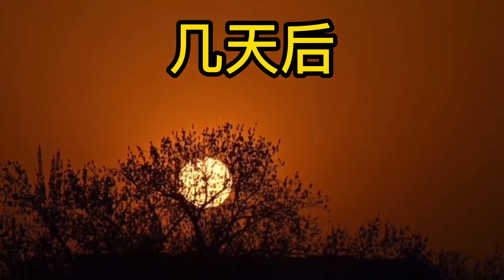阿生用猪下水打窝，喜获大龙虾八爪鱼，还有大螃蟹！【赶海阿生】